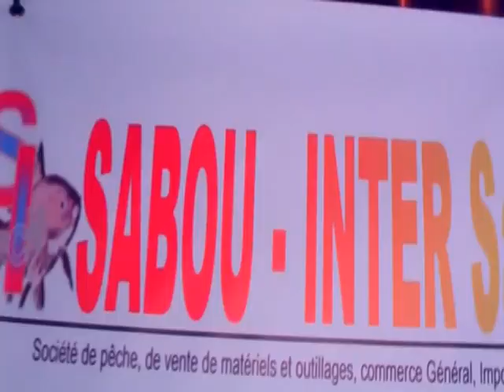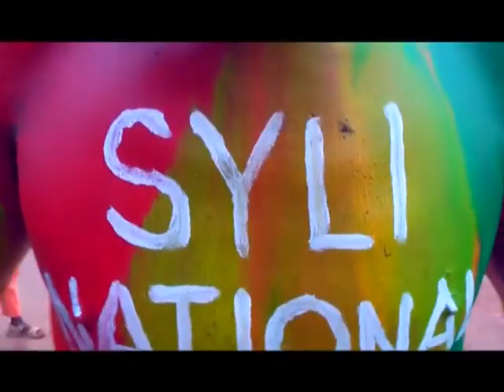PETIT CAMARA | Syli De Guinée | 🇬🇳Official Video 2019 | By Dj.IKK